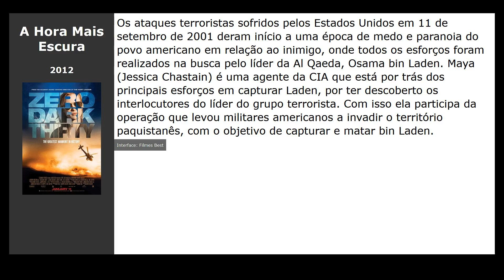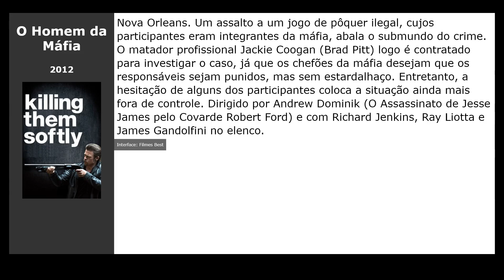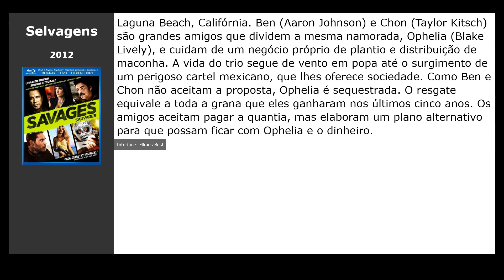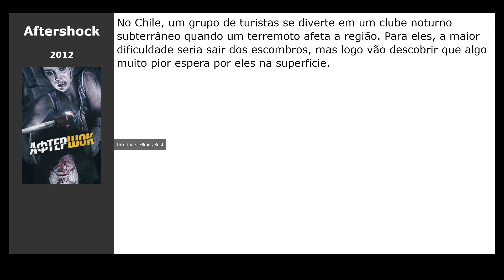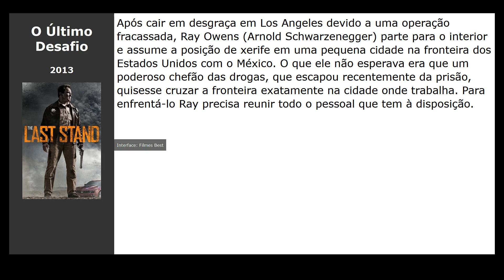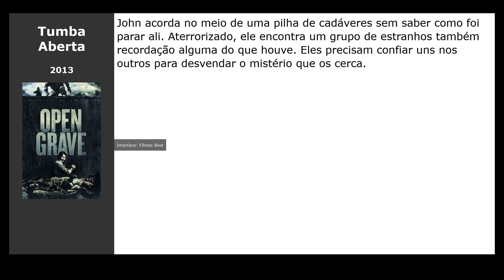20 Filmes parecidos com O Túnel (2019)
Filmes tipo O Túnel (2019):

00:00 Introdução
00:10 Crocodilos: A Morte Te Espera (2020)
00:26 A Entidade (2012) / gênero: terror, detective
00:38 A Hora Mais Escura (2012) / gênero: thriller, drama, history
00:52 गैंग्स ऑफ़ वास्सेपुर पार्ट - १ (2012) / gênero: ação, thriller, drama
01:05 O Desvio (2012) / gênero: thriller
01:20 O Homem da Máfia (2012) / gênero: thriller, crime
01:39 O Homem de Gelo (2012) / gênero: drama, crime, biography
01:51 Selvagens (2012) / gênero: thriller, drama, crime
02:10 O Pacto (2012) / gênero: ação, thriller, drama
02:21 Kill List (2011) / gênero: terror, thriller, crime
02:40 A Perseguição (2012) / gênero: thriller, drama, aventura
02:52 Aftershock (2012) / gênero: thriller, drama, terror
03:05 The Bay (2012) / gênero: terror, fantastic, thriller
03:21 Outpost 2: Inferno Negro (2012) / gênero: terror, fantastic, ação
03:34 O Monge (2012) / gênero: thriller, drama
03:47 Pura Adrenalina (2012) / gênero: ação, crime, thriller
04:03 O Último Desafio (2013) / gênero: ação, thriller, crime
04:21 A Colônia (2013) / gênero: terror, fantastic, ação
04:39 O Acordo (2013) / gênero: thriller, drama, crime
04:55 Tumba Aberta (2013) / gênero: thriller, terror